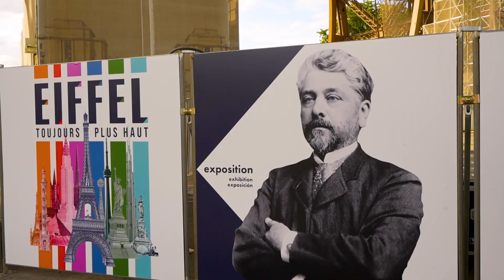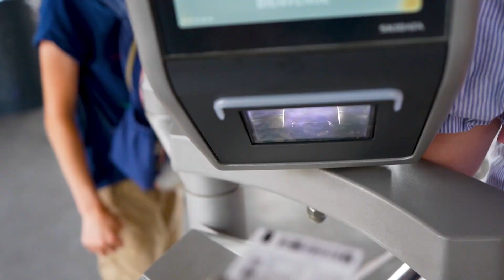Experiencing the BEST of Paris | Eiffel Tower, Seine Cruise and more!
We spent a whole day using the city go pass and doing several experiences. We had Macaroons for breakfast, learned how to make perfume, climbed the Eiffel Tower and took a river cruise.  This was our 4th full day in Paris and we enjoyed every minute of it. Our favorite part of the day was relaxing on the lawn in front of the Eiffel Tower playing cards!

We can not talk enough about how much we love our Priority Pass.  It has gotten us into dozens of airport lounges and has saved us hundreds of dollars.  Plus its so much more relaxing to be in a lounge. You can get the Priority Pass for free when you sign up for the Capital One Venture X Card.

If you sign up using our link we will both get bonus points 😊

Follow Us Around!